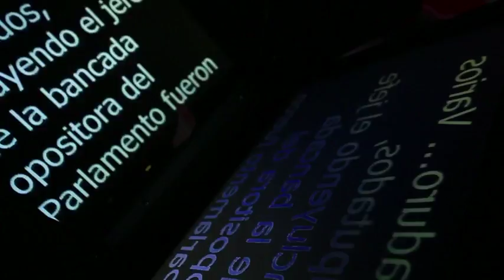Sepultan a uno de los seis policías asesinados en Amozoc, Puebla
Los restos de Martín Estudillo Vergara fueron trasladados a la colonia Historiadores, donde vivía junto con sus cinco hijos, tres niños y dos mujeres.   19 junio de 2018

Te invitamos a ver el siguiente video:

Detienen a dos mandos por asesinato de policías de Amozoc

Horario: Lunes a Viernes @07:00-09:30.